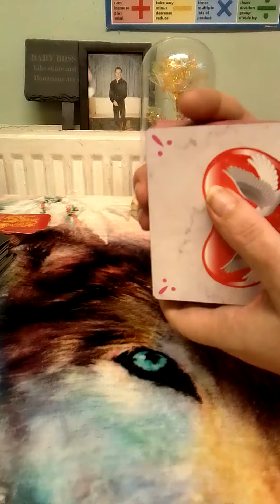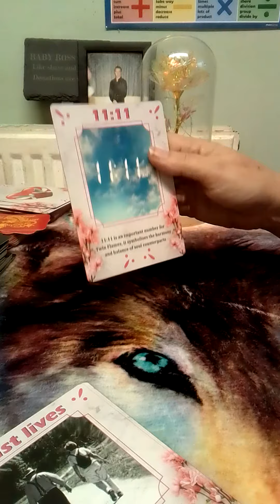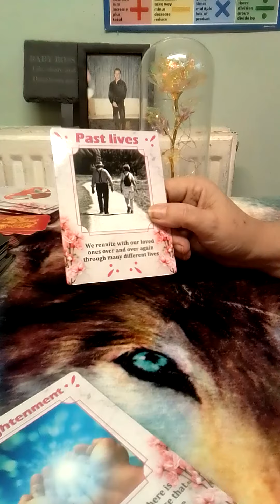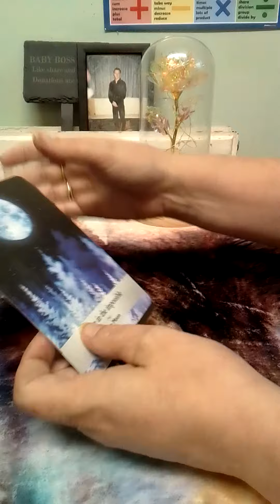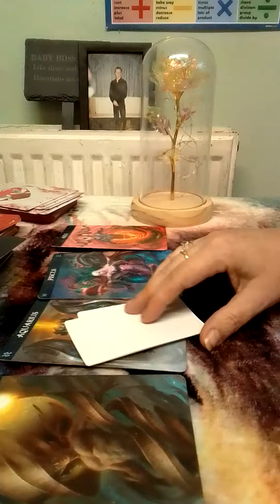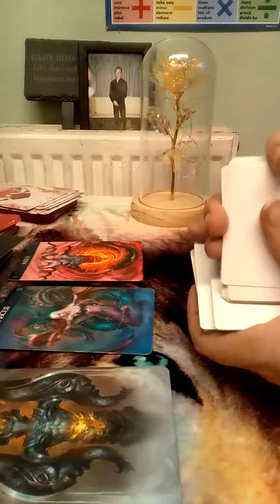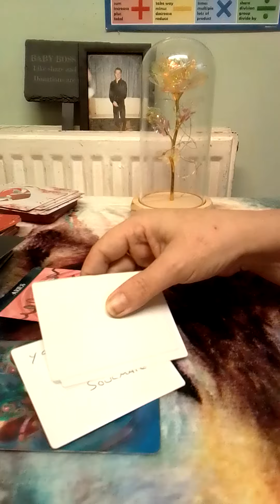Leo bonus love reading